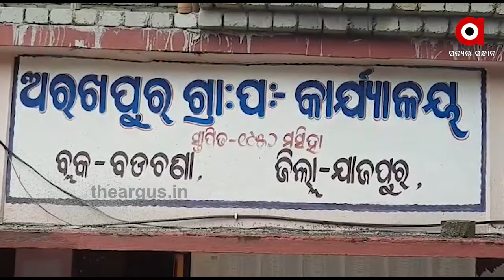ସ୍ବାଧୀନତାର ୭୩ ବର୍ଷ ପରେ ବି ପାସୋରୁନି ଜଳକଷ୍ଟ | Water Problem Jajpur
ଏକରୁ ଏକାଧିକ ପାଣୀ ଟାଙ୍କି ନିର୍ମାଣ ହୋଇଛି..ଆଉ ଏମିତିକି ପ୍ରତ୍ୟେକ ଘର ପାଖକୁ ପାଇପ ସଂଯୋଗୀ କରଣ ମଧ୍ୟ ସରିଛି...ହେଲେ ନାସେଥିରୁ ବାହାରୁଛି ପିଇବା ପାଣି ନା ଦୂର ହେଉଛି ଲୋକଙ୍କ ଜଳକଷ୍ଟ...ଯାହାକୁ ନେଇ  ଗ୍ରାମବାସୀ ଅଭିଯୋଗ କରିଥିବା ବେଳେ ବିବାଦ ଘେରକୁ ଆସିଛି ସ୍ଥାନୀୟ ବ୍ଲକ ପ୍ରଶାସନ ଓ ପାନୀୟଜଳ ବିଭାଗ...